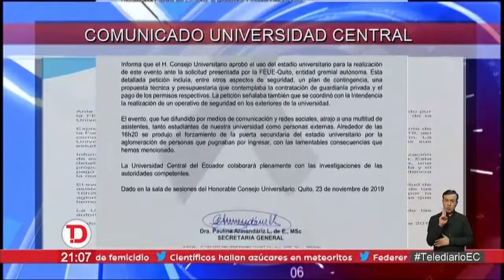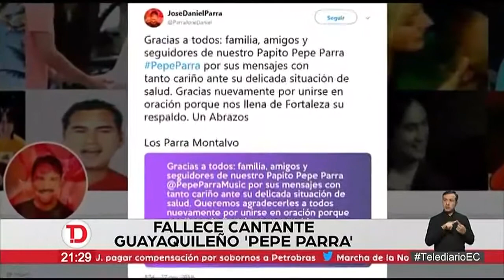Telediario | 24 de Noviembre - 21H00